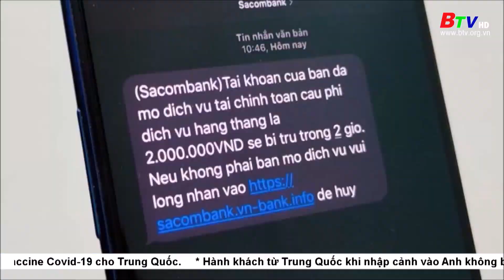Tất cả đường link trong tin nhắn thương hiệu đều là giả mạo | BTV - TRUYỀN HÌNH BÌNH DƯƠNG